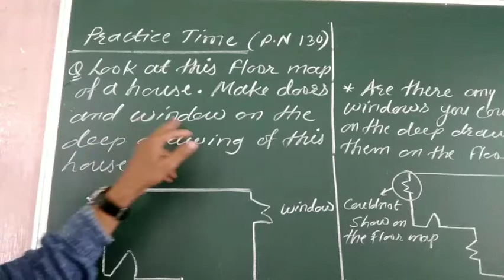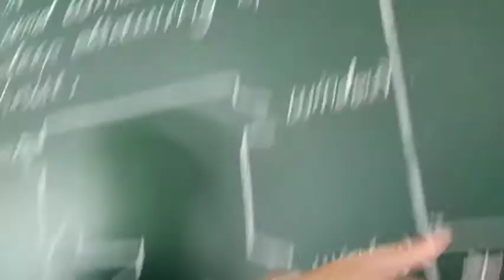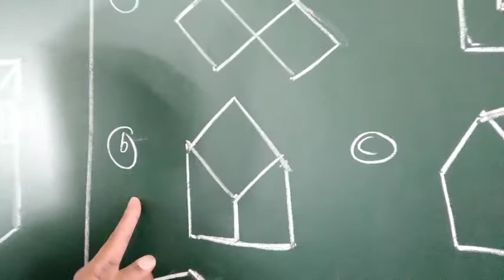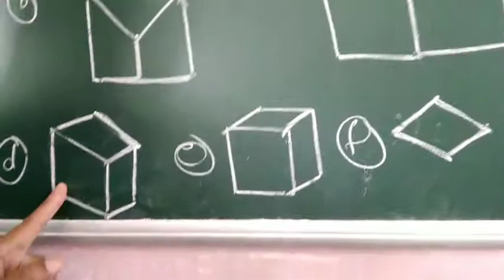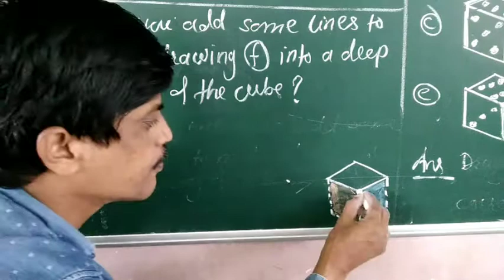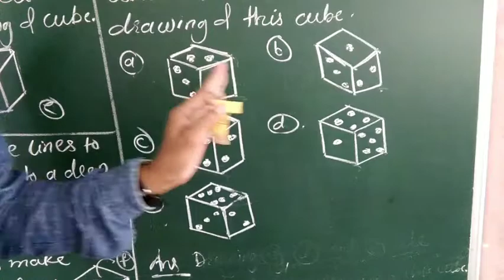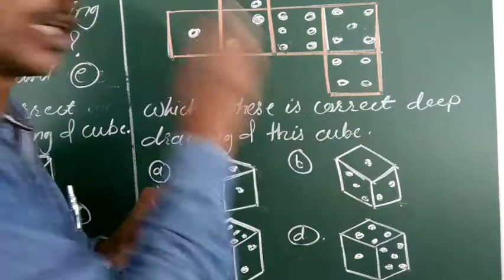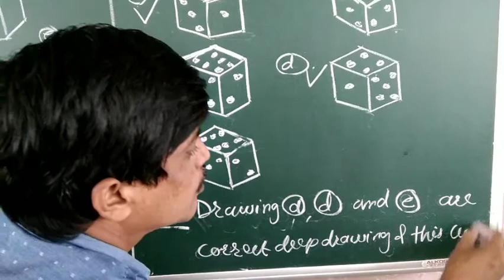Boxes and Sketches